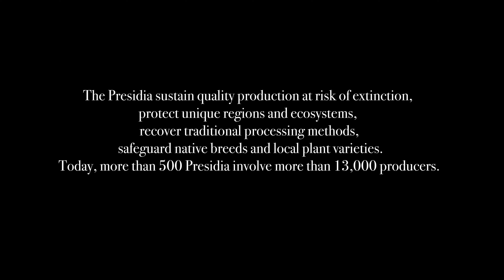Pumpkin SeedSlow Food Presidia, Yucatan, Mexico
Such is the case of Don Manuel, a farmer by tradition, producer of the community of the Presidia of the pumpkin seeds, who inherited the milpa from his father and uses native seeds that have been cultivated in the Yucatan peninsula for at least 4,000 years. Don Manuel works long hours under the rays of the sun hoping that Chaac (God of rain) will allow him to have a good harvest year. After several months of work, he harvests so that, in collaboration with his family and colleagues, they process the seed to give it added value. The seeds are roasted, peeled by hand, and then packaged. This activity has allowed them to significantly increase their income and today they are motivated to keep going.
These Presidia were started in 2016, in collaboration with W.K. Kellogg Foundation, and El Hombre Sobre la Tierra A.C.as part of the Slow Yucatán project, which promotes a sustainable system of food production and consumption in order to improve the life of indigenous Mayan communities and bring them economic, cultural, social and health benefits.